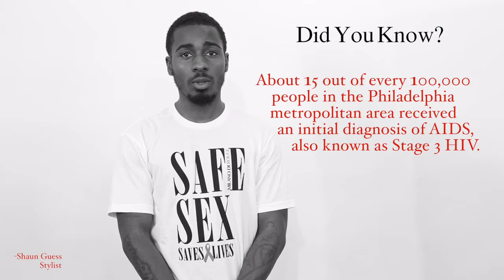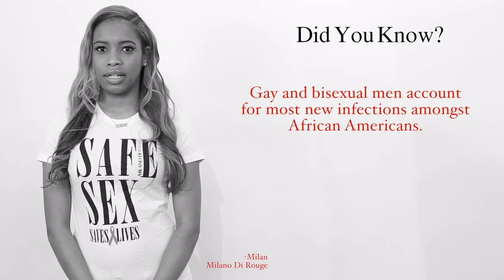SAFE SEX SAVES LIVES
EDUCATING, RAISING AWARENESS, AND PROMOTING SAFE SEX